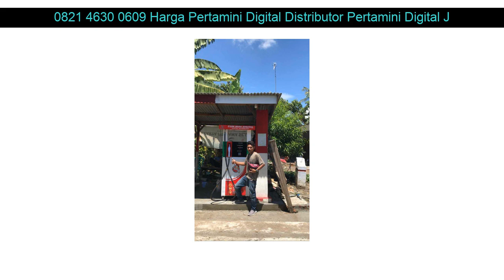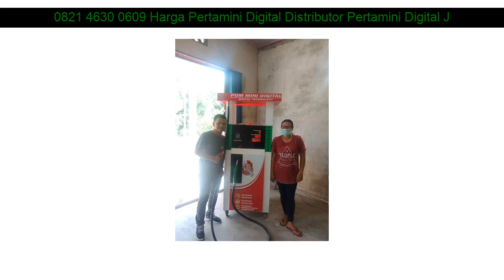0821 4630 0609 Harga Pertamini Digital Distributor Pertamini Digital Johar Baru Garut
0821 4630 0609 Harga Pertamini Digital Distributor Pertamini Digital Johar Baru Jatinegara

Beberapa fasilitas Distributorpertamini.com yang akan kami berikan kepada anda :

✅ Professional
✅ Praktis
✅ Terpercaya
✅ Gratis Biaya Pemasangan
✅ Gratis Pengiriman
✅ Design Stiker